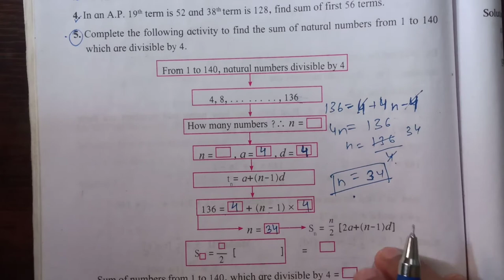| ARITHMETIC PROGRESSION | PRACTICE SET 3.3 | FULL EXPLANATION | STD.10TH | FEAT.ANJALI SHUKLA |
Hello friends...
Bringing in a new video of the ongoing series of ARITHMETIC PROGRESSION
My last video was explaining you regarding that how can you solve practice set 3.2
This one is taking you to next step by helping you solve PRACTICE SET 3.3